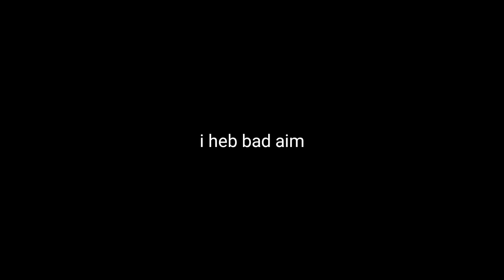5.56 slaps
no gunsmith video for a month, im trying to make 2nd episode for the Is It Good? series.

attachments: OWC Marksman Barrel
Mono Supressor
Tac-Scope
30 round 5.56
OWC Tac Laser